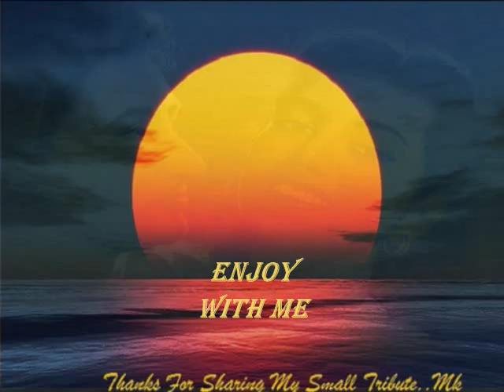kisiko akhiyan kare salam,iska kya matlab hai..Suraiya_Q J_Husnlal Bhagatram..a tribute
Song : kisi ko akhiyan kare salam,iska kya matlab hai..
Film : Sanam,1951,
Singers:  Suraiya,
Lyricist:  Qamar Jalalabadi,
Music Director:  Husanlal Bhagatram
Director:  Nandalal Jaswantlal,
Cast:  Dev Anand,Suraiya,Meena Kumari,K N Singh,Pratima Devi, Jillo,Gope,
Production Co. : United Technicians,
Lyrics :-
kuchh samajh me nahi aata
hotho pe kisi ka naam, kisi ko akhiya kare salaam
ke iska kya matlab hai, ke iska kya matlab hai

jawani chhed rahi hai git, jawani chhed rahi hai git
kisi se huyi aapko prit, kisi se huyi aapako prit
ke iska ye matlab hai, ke iska ye matlab hai
ke iska ye matlab hai
sharam se chehra hua gulaabi, meri aankhe huyi sharaabi

kisi ne chheda dil ka taar, kisi ne chheda dil ka taar
chhana chhan bajne lagi sitaar
nind na aaye saari raat chahe dil mulaaqaat
chahe dil mulaaqaat, chahe dil mulaaqaat mulaaqaat

kisi ko dil ne kiya manzur, kisi ko dil ne kiya manzur
raha na jaaye piya se dur, raha na jaaye piya se dur
Storyline :-
Sanam is a love story where Jogin ( Dev Anand ), a poor unemployed young man, comes across Sadhana ( Suraiya ) in a chance encounter in a book shop. Under desperate conditions Jogin had to rob some money for his mother's treatment but gets involved in an accidental homicide for which he is jailed by the court, where the Judge ( K.N. Singh ) is Sadhana's father. Sadhana is an independent-minded daughter and does not hesitate to argue with her father about social justice for the poor and under privileged. The story takes many twists and turn with songs and a dance number. Eventually Jogin and Sadhana fall for each other but their proposed marriage is vehemently opposed by the father of the bride.
Dev Anand as Jogin
Suraiya as Sadhana
Meena Kumari

User Reviews :-
A love story between a poor young man and a wealthy woman with a few good songs..
by dbhattac
Sanam is another Dev Anand and Suraiya movie made late 1940's and early 1950's when Dev Anand was an upcoming star and Suraiya was already an established actress. Meena Kumari plays a very insignificant role, in fact this is one of the movies where she was breaking into general acting role from her mythological characters. Sanam is about a love story where Jogin ( Dev Anand ) a very poor unemployed young man comes across Sadhana ( Suraiya ) in a chance encounter in a book shop. Under desperate conditions Jogin had to rob some money for his mother's treatment and got involved in an accidental homicide for which he was jailed by the court where the Judge ( K.N. Singh ) is the father of Sadhana. The story takes many twists and turn with a few very melodious songs and a dance number and eventually Jogin and Sadhana fall for each other but their proposed marriage is vehemently opposed by the father of the bride. Suraiya provided with a solid performance as the independent minded daughter and did not hesitate to argue with her father about social justice for the poor and under privileged. Gope provided good supporting role with his antics. Overall it was a good movie to watch specially Suraiya's great performance both as an actor and for singing some melodious songs with the direction of Husanlal Bhagatram. The movie was directed by Nandalal Jaswantal who also gave us the block busters like Nagin and Anarkali. I graded the movie as a seven out of ten.